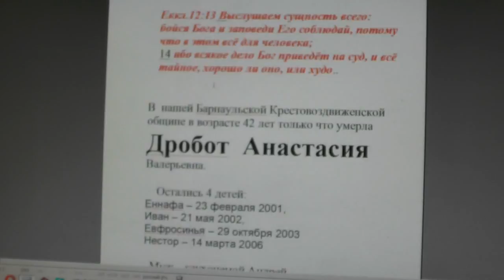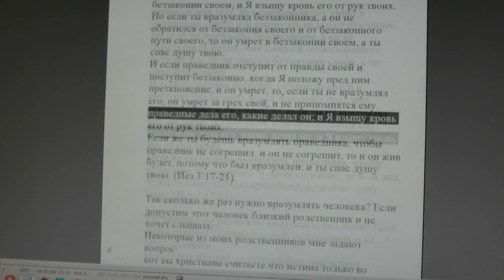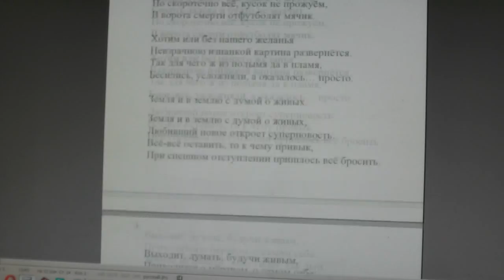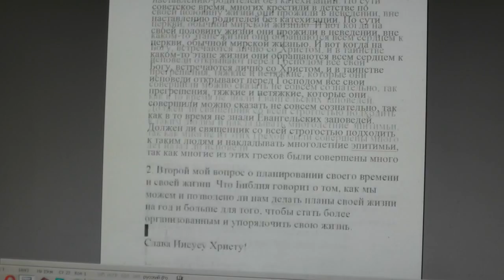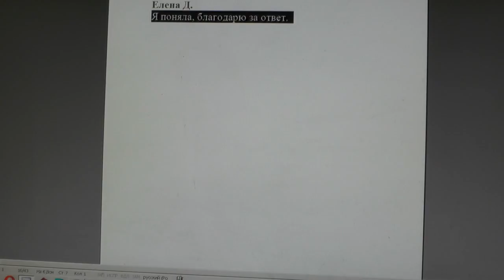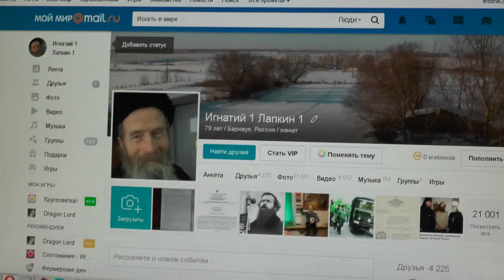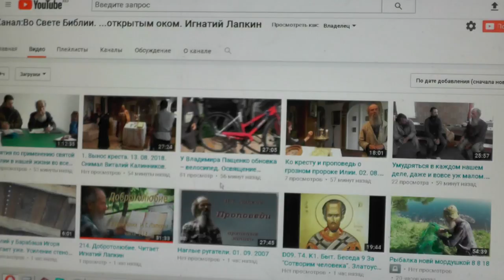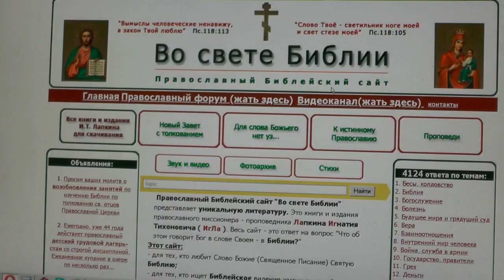№974 . События дня. Еккл. 12:13 бойся Бога и заповеди Его соблюдай… 16.08. 2018